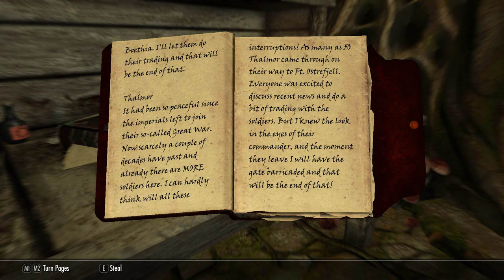Skyrim Qaxe's Questorium for SSE Ep 526 Brew Master & Summon 3 Dremoran Archers Spell